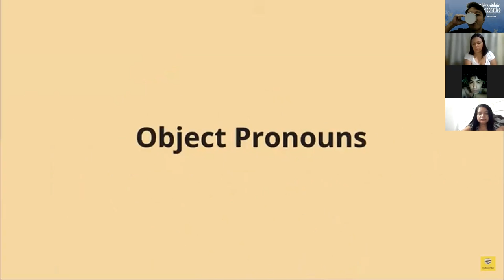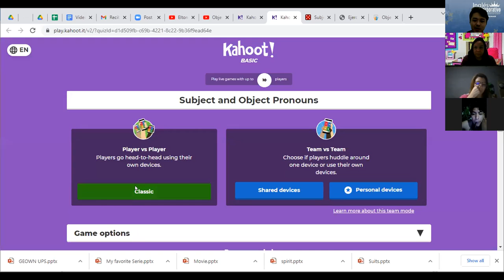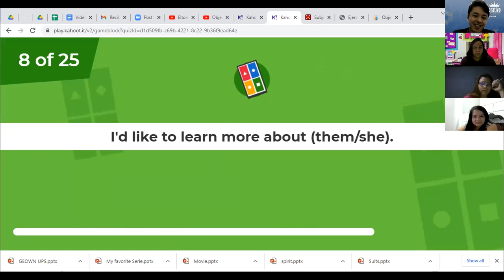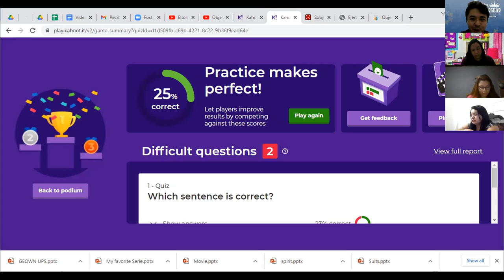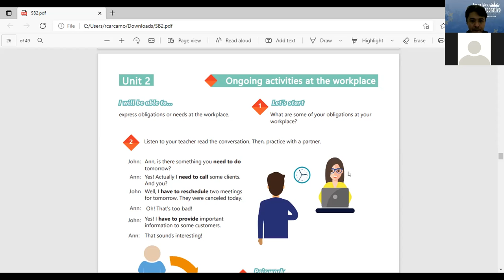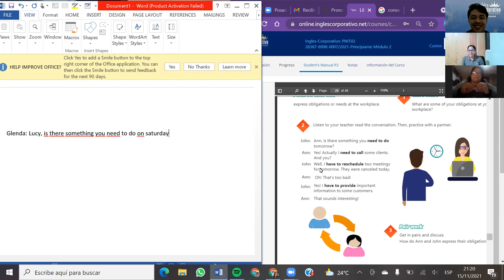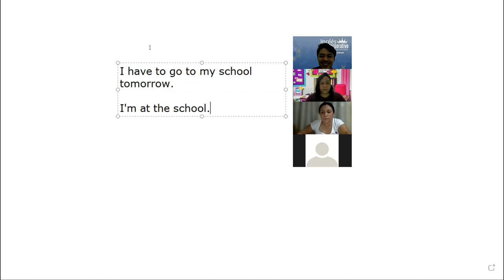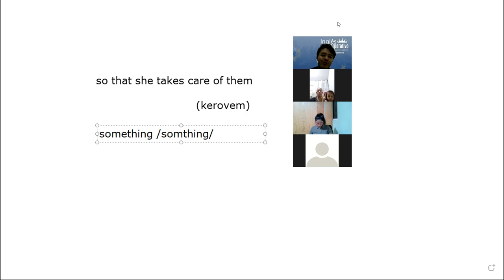Videoconferencia #9 HAVE TO NEED TO PRACTICE